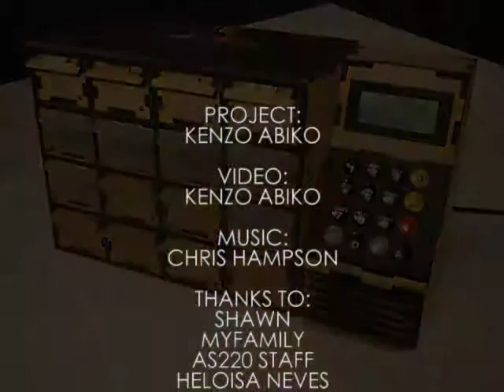Where is Wally?, FabAcademy 2015 Final Presentation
This is Kenzo Abiko's FInal Project for FabAcademy 2015, As220, Providence, RI, USA.